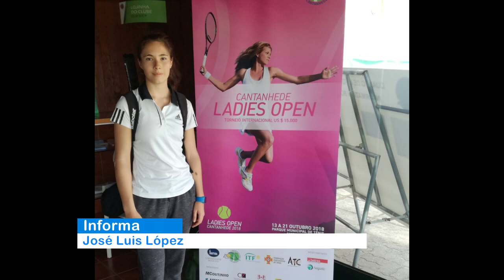Vídeo sobre la tenista María Sotomayor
Pieza informativa emitida en Noticias 2 de Onda Jaén TV